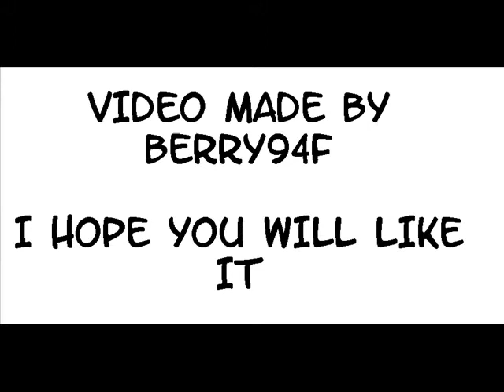Robert M feat Nicco Dance Hall Track LEGO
Coś nowego, tym razem teledysk. Jestem aktualnie w trakcie zdjęć do kolejnego teledysku. Więc praca wre, zapraszam do obejrzenia.
My first music video, I hope, that you will like it. I also hope that they will not block music, cuz i spent many hours taking pictures and working with WMM. Music is Robert M feat Nicco - Dance Hall track and they own the music... I made that video to show what am I able to do with my bricks. So, thanx for watching... : ))))